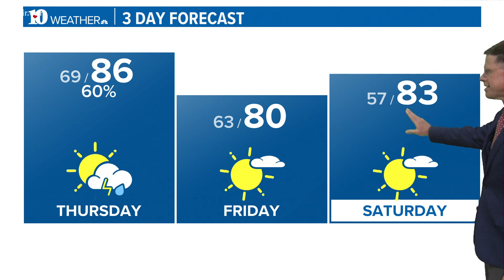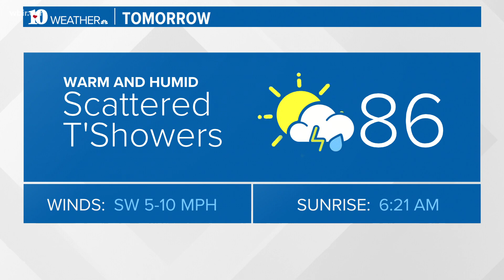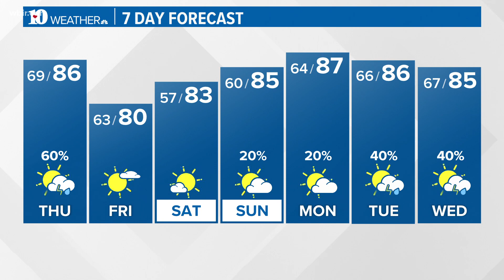Warm and muggy with scattered showers and thunderstorms developing by Thursday afternoon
Increasing clouds, warm and muggy with scattered showers and thunderstorms developing by afternoon into evening. Lows in the lower to middle 60s Thursday night.